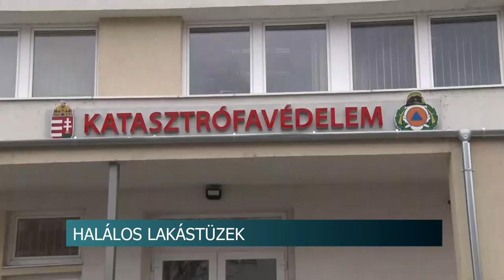Halálos lakástüzek - a szakemberek megtanítják, hogyan jussunk ki a lángoló házból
Hazánkban tavaly éves szinten közel 100 ember vesztette életét lakástűzben. Ezek a halálesetek elkerülhetőek lettek volna, ha az érintettek tisztában vannak a menekülési protokollal. Az Országos Katasztrófavédelmi Főigazgatóság Facebook oldalán számos hasznos tanácsot olvashatunk a teendőkről egy esetleges tűzeset kapcsán. A szakemberek nemcsak a tűz miatt hívják fel a figyelmet a helyes menekülési magatartásra, hanem a füst veszélyeit is